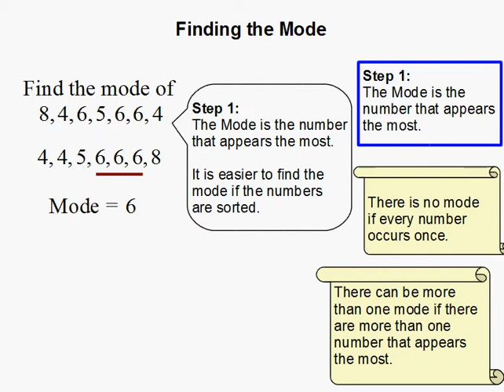How to Find the Mode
- How to Find the Mode.  For more practice and to create math worksheets, visit Davitily Math Problem Generator